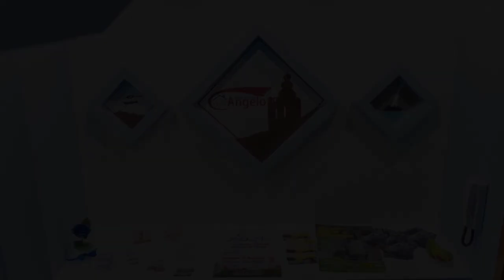Casa Vacanze dell'Angelo, San Mauro Castelverde, Italy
About Property:
Set in San Mauro Castelverde, 37 km from Bastione Capo Marchiafava and 38 km from Cefalù Cathedral, Casa Vacanze dell'Angelo offers air-conditioned accommodation with a balcony and free WiFi. The property features sea and mountain views, and is 38 km from La Rocca.
The holiday home comes with 2 bedrooms, 2 bathrooms, bed linen, towels, a flat-screen TV, a dining area, a fully equipped kitchen, and a terrace with city v...
Property Type: Hotel
Address: 4 Cortile Acqua Nuova, 90010 San Mauro Castelverde, Italy
Searching For
1. Casa Vacanze dell'Angelo - San Mauro Castelverde - Italy
2. Casa Vacanze dell'Angelo - San Mauro Castelverde - Italy Address
3. Casa Vacanze dell'Angelo - San Mauro Castelverde - Italy Rooms
4. Casa Vacanze dell'Angelo - San Mauro Castelverde - Italy Amenities
5. Casa Vacanze dell'Angelo - San Mauro Castelverde - Italy Offers and Deals
Audio Credit:
Track Title: Subway Dreams
Artist: Dan Henig